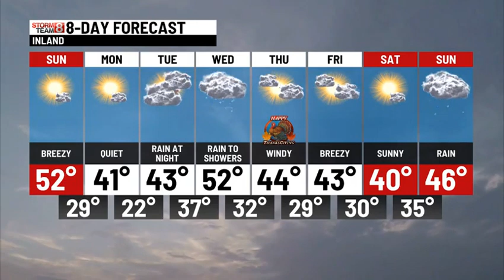SUNDAY MORNING NOVEMBER 19TH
LOCAL WEATHER FORECAST FOR SUNDAY MORNING